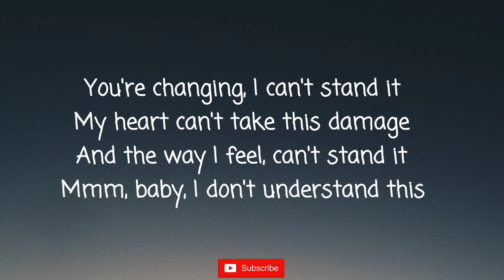XXXTENTACION - Changes (Cover by Xienn)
Hi everyone 🖐️.

Enjoyed it!